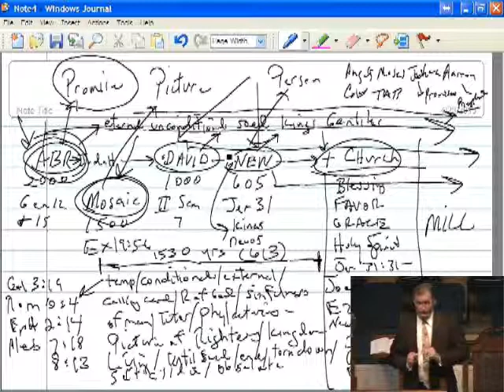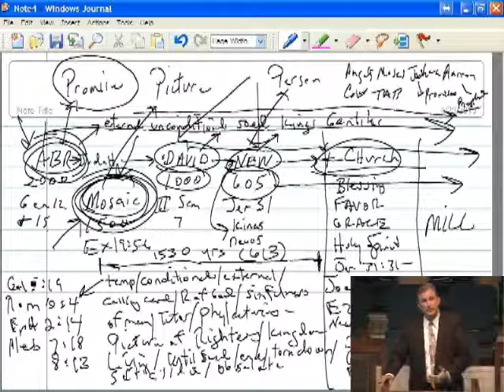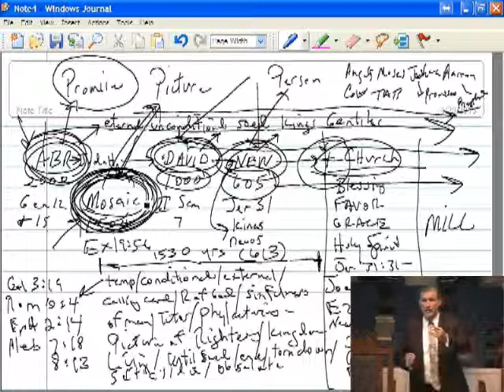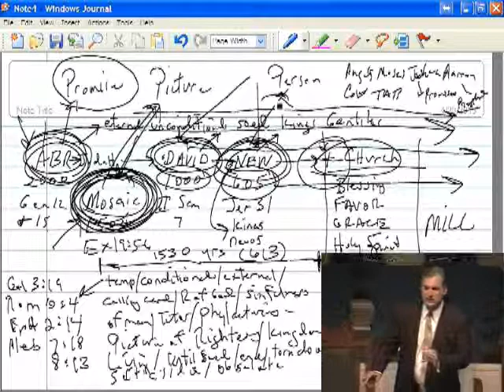So Blessed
Bro. Mike speaks about the different covenants that God has made with His people.  He explains the difference between the temporary covenant of Moses and the permanent nature of the Abramhamic, Davidic, and New Covenant.  How blessed we are to be under the New Covenant.